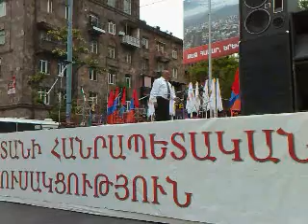HHK Municpal Election Rally #1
Republican Party / Gagik Beglarian Yerevan Municipal Election Rally, Komitas, Yerevan, Armenia